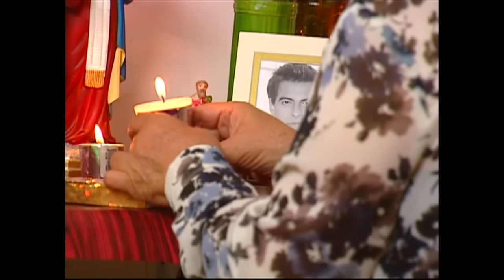A Cada Quien Su Santo | Santa Inés tráemelo de regreso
Toña está esperanzada a que regrese Narciso de los Estados Unidos. Lleva una buena relación con su suegra Carmen y su cuñado 'Pelón', un muchacho cariñoso y lento aprendizaje que no deja de rezar a Santa Inés para que regrese su hermano.